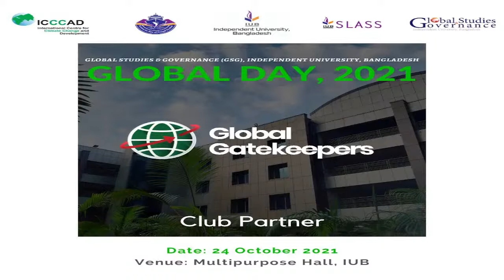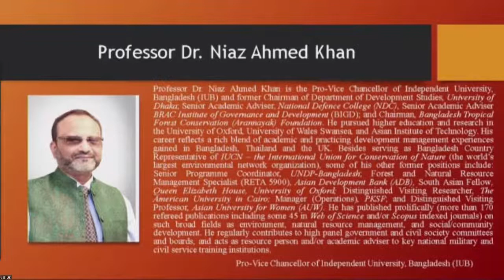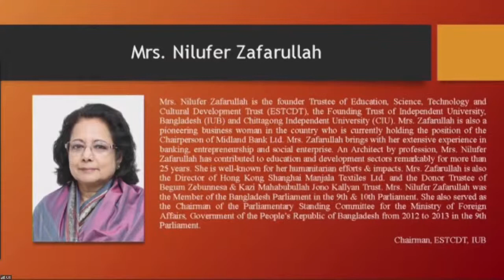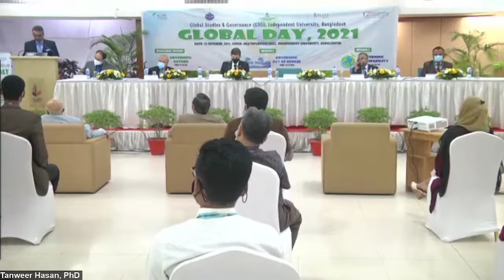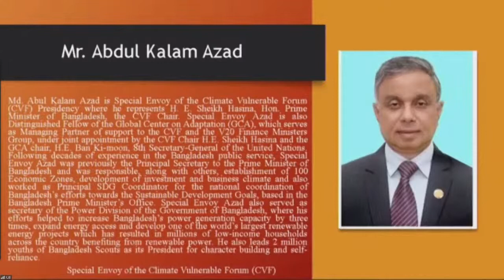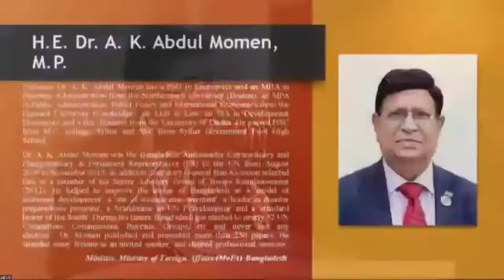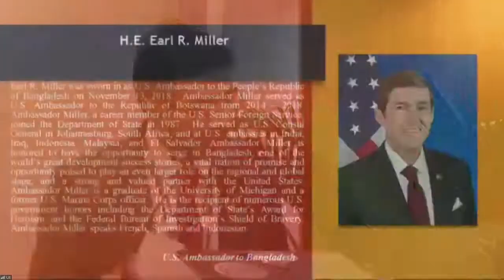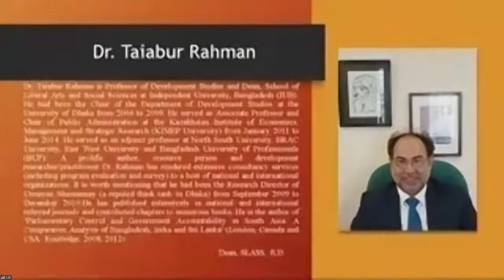Global Day, 2021 : Inaugural Session (Governing Nature)